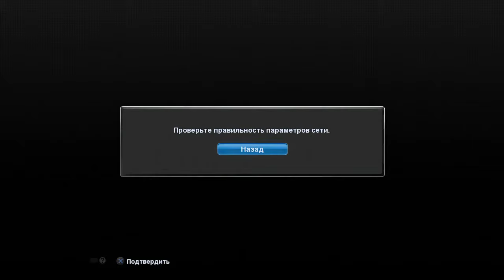(PS3) Pec 2013 Pro Evolution Soccer 2 часть